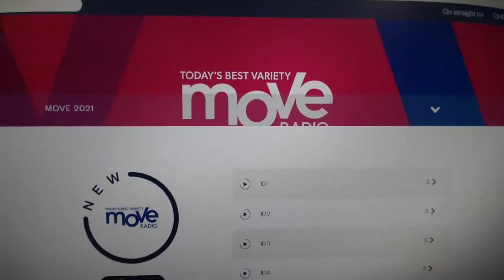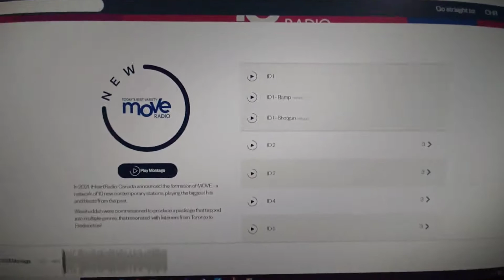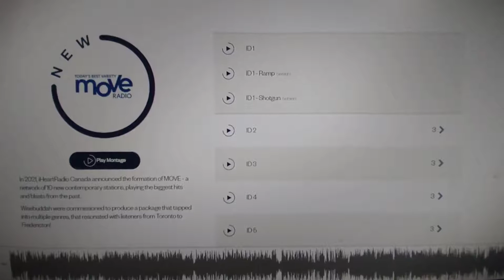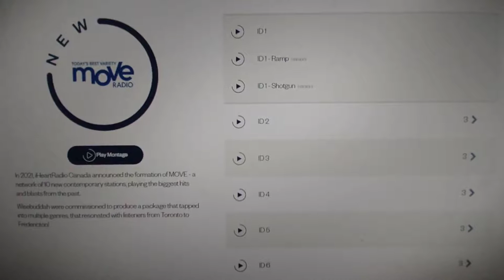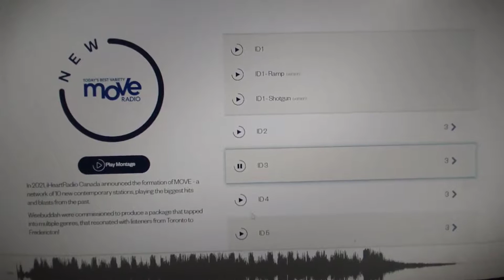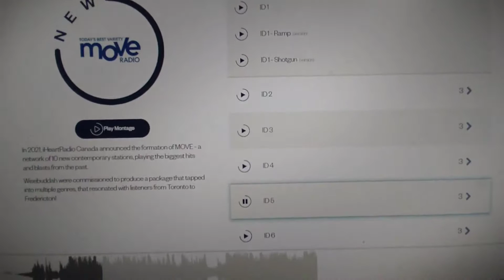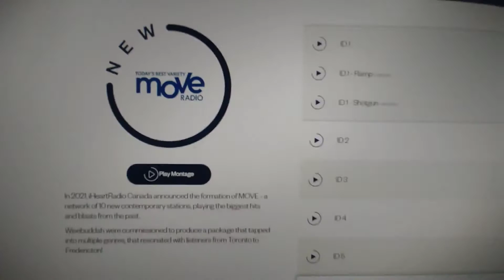Wisebuddah Presents: Introduction of the MOVE 2021 Jingle Package from June (Vídeo em Português)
Em 2021, a iHeartRadio Canada anunciou a formação da MOVE: uma rede de 10 novas emissoras de rádio contemporâneas, tocando os maiores hits atuais e as boas do passado (anos 70, 80, 90 e 2000).

A Wisebuddah foi contratada para produzir um pacote de jingles (vinhetas) que toca em vários gêneros musicais de todas as décadas, remixadas com as mais modernas técnicas e truques de produção e edição musical que ressoou com muitos ouvintes das cidades mais importantes do Canada, de Toronto a Fredericton!

Para ouvir em completo o pacote MOVE 2021 com todos os 6 cuts totais, incluindo os IDs (VTs principais), Ramps (VTs longas) e Shotguns (VTs curtas), acesse

Eu não monetizo tudo nem possuo o conteúdo presente neste vídeo, todos os direitos vão para a Wise Buddah Jingles, London, a iHeartMedia e todas as outras empresas e proprietários.

Nenhuma violação pretendida e é SOMENTE para entretenimento. Aproveitem o vídeo e tenham todos uma maravilhosa semana!